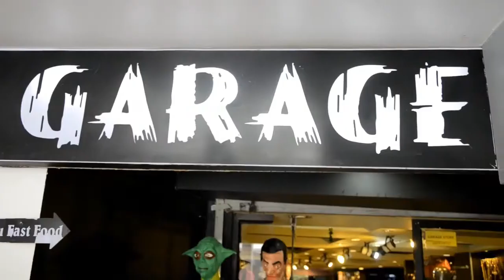ECS Life 28th Episode Garage Store Review